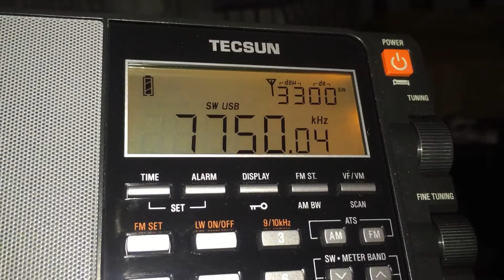Warsan Radio on the Tecsun PL-880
Testing my new Tecsun radio with the Boni-Whip antenna. Recorded on July 30, 2016 @ 1930 UT.